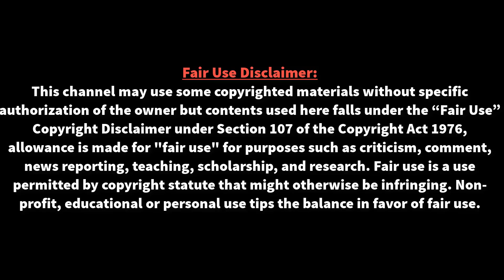যুবাদের বিশ্বসেরা হবার পেছনের বড় কারিগর-রিচার্ড স্টোনিয়ার | Bangladesh u19 world cup 2020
রিচার্ড স্টোনিয়ার''যার হাত ধরে বিশ্বজয়ের স্বাদ পেলো ১৭ কোটি মানুষ !। Bangladesh u19 world cup 2020 | ছোট্ট ক্যারিয়ারে কাউন্টিতে খেলেছিলেন ক’দিন। কোচ ছিলেন পাকিস্তান ফাস্ট ক্লাস ক্রিকেটেও |

⚽⚽ বিশ্ব ফুটবলের সব তাজা তাজা খবর পেতে আমাদের সাথেই থাকুন ধন্যবাদ